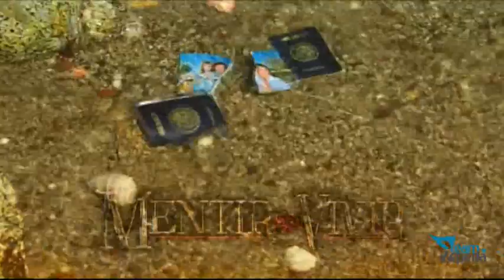Mentir para Vivir @MentirParaVivir - PROMO 1